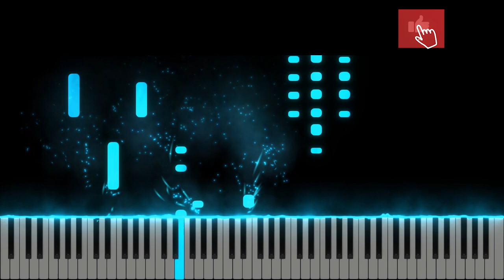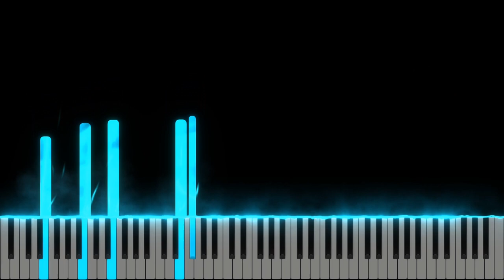Dumnezeu e taria mea - Tutorial Pian - Negativ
Gama : Mi Minor (Sol Major)
Tempo : 67

1. Când în zare se iveşte solul celui necurat,
Dumnezeu e tăria mea!
Când armatele de duhuri cerul l-au întunecat,
Când tot iadul stă-n picioare pregătit pentru război,
Simt că sufletul se zbate, prins în cursa grea,
Mă aplec în rugăciune şi-aştept ajutorul Slavei,

R: Dumnezeu e tăria mea,
Adăpost pentru sufletul meu,
Ajutor, când povara e grea,

2. Dumnezeu are putere ca în cer şi pe pământ,
Tot ce-n lume se întamplă este scris şi în Cuvânt,
Încercarea când e mare şi se pare că mă-ngroapă,
Întunericul e gros şi nu mai pot vedea,
Plec şi fruntea şi genunchiul, dar înalţ spre ceruri duhul,